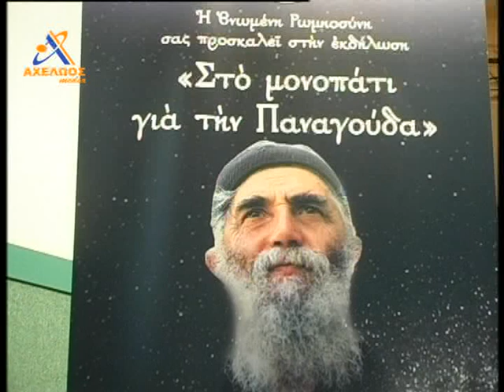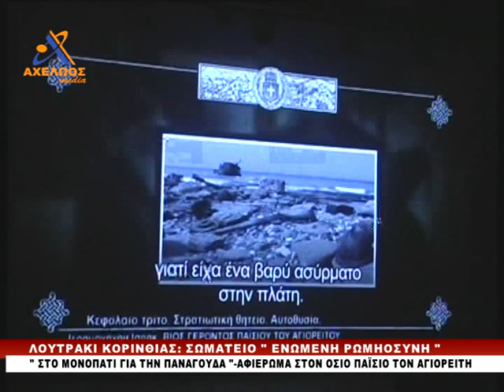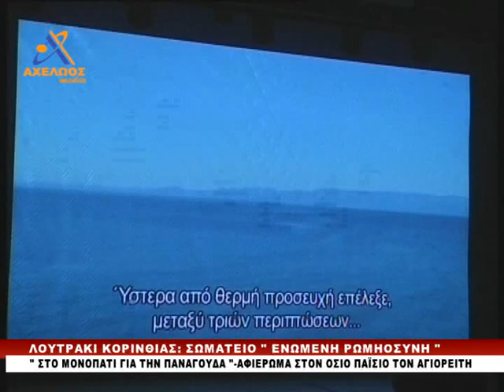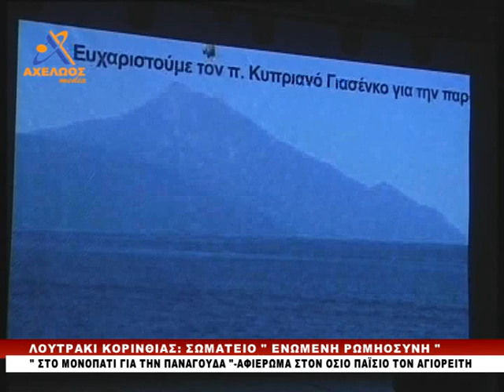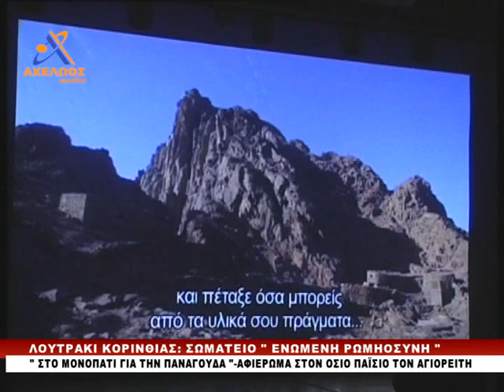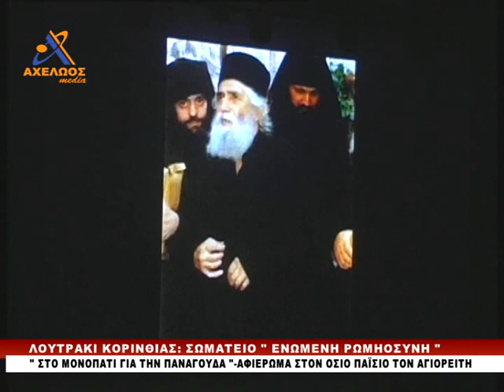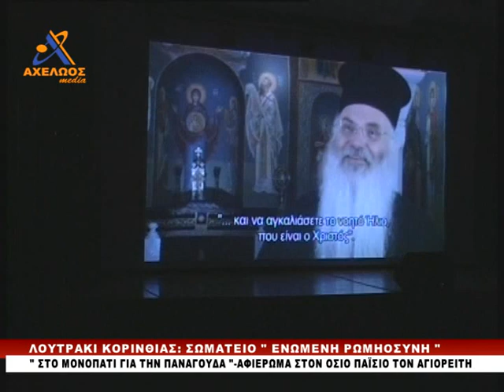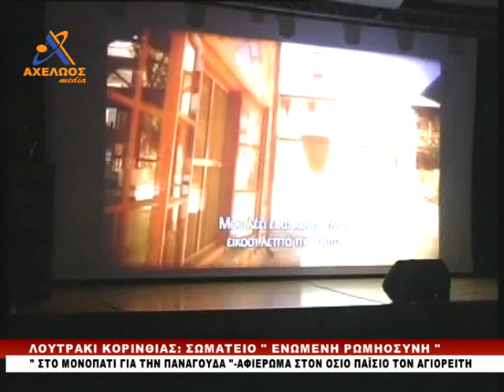ΕΚΔΗΛΩΣΗ ΓΙΑ ΤΟΝ ΑΓ. ΠΑΙΣΙΟ - ΛΟΥΤΡΑΚΙ - Α' ΜΕΡΟΣ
Video από την εκδήλωση που έγινε για τον Αγ. Παίσιο στο Λουτράκι στις 29 Σεπτεμβρίου 2018 - Α' Μέρος